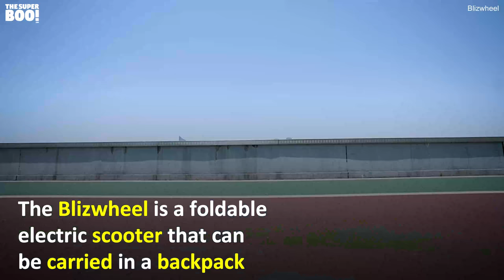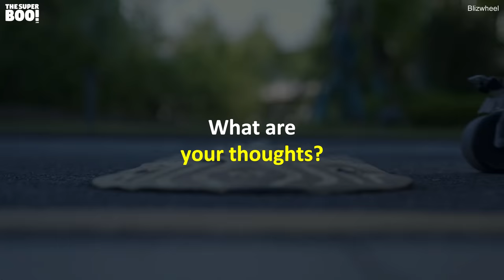Take Anywhere Folding Electric Scooter Fits in Backpack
The Blizwheel is a compact e-scooter that fits in your backpack and hand bag. It has two brushless DC motors and a battery capacity of 289 Wh.!😯😍❤️